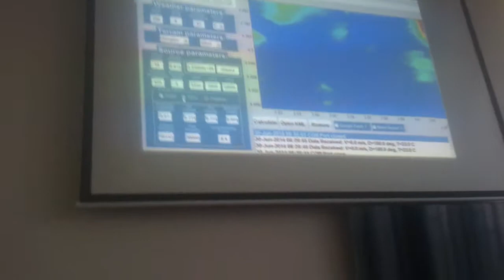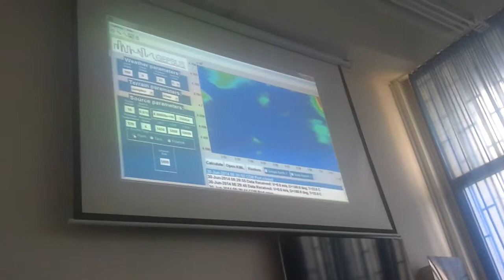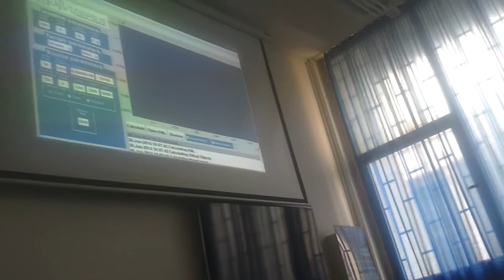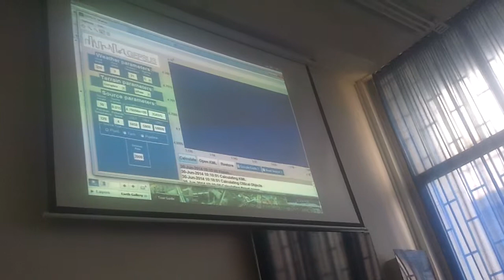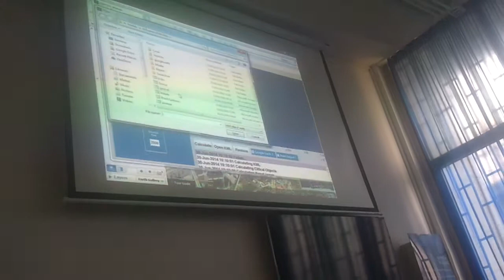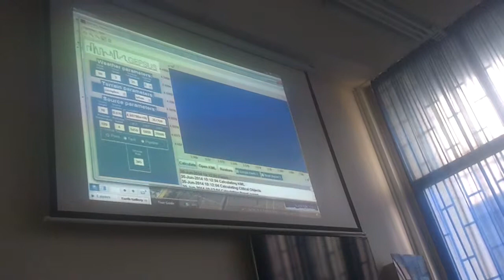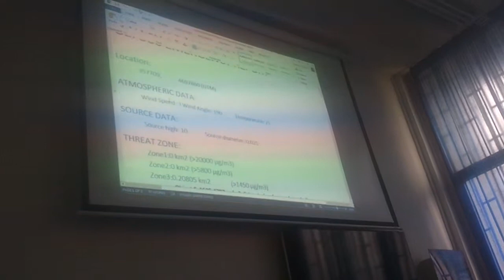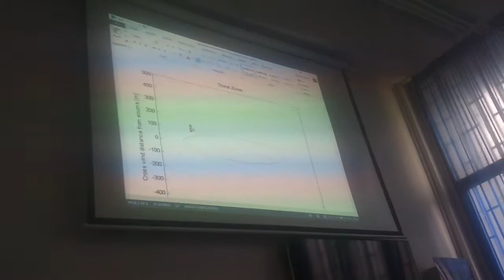GEPSUS Project System Presentation I.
Geographical Information Processing for Environmental Pollution-Related Security within Urban Scale Environments. Presented by MSc. Vladimir Popovič.

NATO SfP GEPSUS Proj. No. 983510 Center at University of Montenegro, Faculty of Electrical Engineering

Project Co-Directors
Dr. De Amicis, Raffaele, Trento, Italy (NPD)
Prof. Radovan Stojanović, Podgorica, Montenegro (PPD)
Mr. Doron Elhanani, Rosh Ha-ayin, Israel (Co-director)
Dr. Andrej Škraba, Kranj, Slovenia (Co-director)
Mr. Simon M. Berkowicz, Jerusalem, Israel (Co-director)

Partners
University of Montenegro - Montenegro
Fondazione Graphitech - Italy
EMESCO – Emergency & Security Solutions - Israel
University of Maribor - Slovenia
Hebrew University of Jerusalem - Israel

End Users
Ministry of Defense of Montenegro